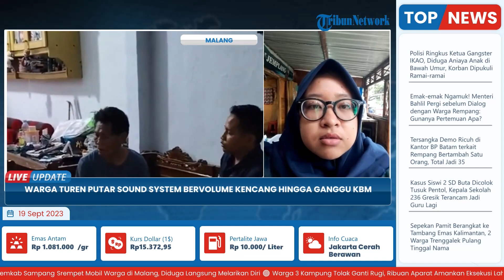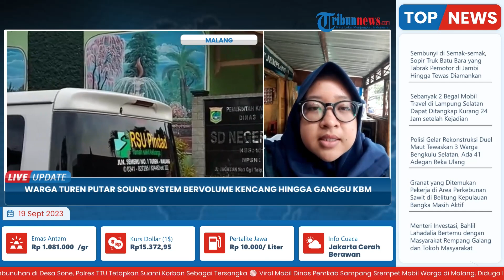Warga Turen Malang dengan Gangguan Pendengaran Sering Nyalakan Sound System dengan Volume Kencang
Laporan Wartawan Surya Malang, Lu'lu'ul Isnainiyah

TRIBUN-VIDEO.COM - Kegiatan belajar mengajar (KBM) di SD Negeri 3 Kelurahan/Kecamatan Turen, Kabupaten Malang harus terganggu.

Pasalnya, seorang warga dengan gangguan pendengaran sering menyalakan sound system dengan volume kencang.

Dan pihak Kasihumas Polres Malang, Iptu Ahmad Taufik mengatakan, pihaknya melaksnaakan mediasi dengan seorang warga tersebut.(*)

VP: Latif